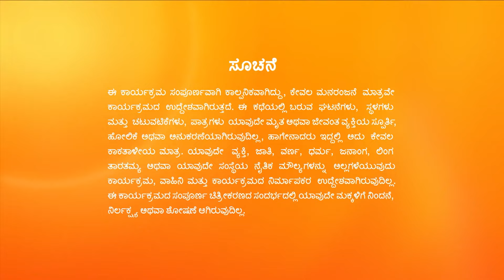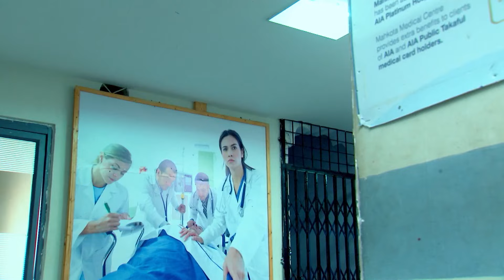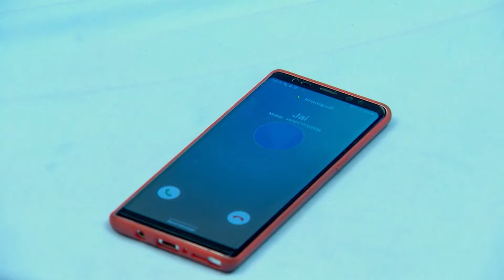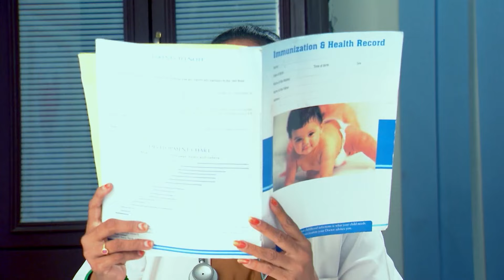ನಿತ್ಯ ಚಂದ್ರಿಕಾಗೆ ಗಂಗೆಯ ಮೇಲೆ ನಿಗಾ ಇಡಲು ಆದೇಶಿಸುತ್ತಾಳೆ | Kalyanamasthu | Full Ep 628 | Zee Kannada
The popular dramaserial Kalyanamasthu telecasted on zeekannada played by the popular actress MeghanaLokesh and the actress Bhavana as RoopaSrinivas. In this Episode, you will see . Nithya orders Chandrika to keep tabs on Ganga. The doctor's words about the baby's development surprise Ganga and Roopa Srinivas. Later, Nithya plots to take Ganga's place.

Show Name : Kalyanamasthu
Star Cast : Bhavana, Usha, Shridhar, Meghana Lokesh
Characters : Roopa Srinivas, Kalpana, Janardhan Rao, Ganga
Episode No : 628

The viewers who watched Kalyanamasthu New have also watched other